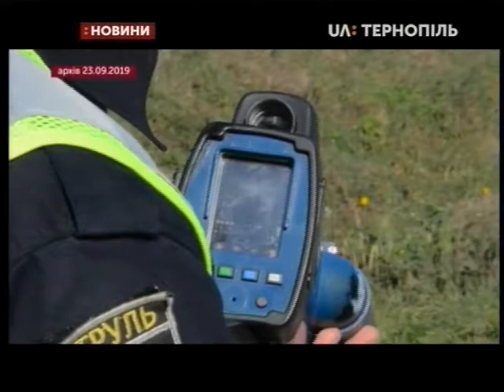30.09.2019. Новини. 17:00